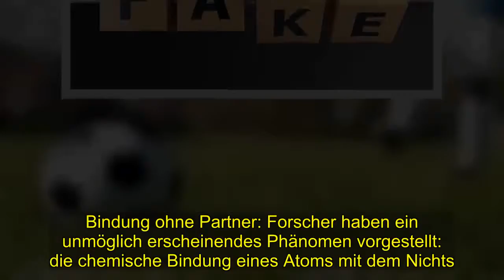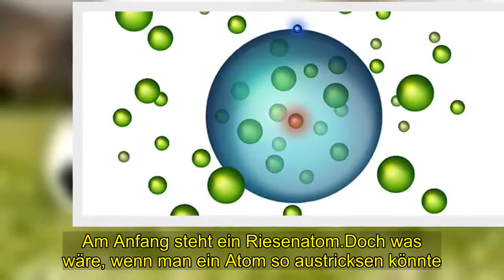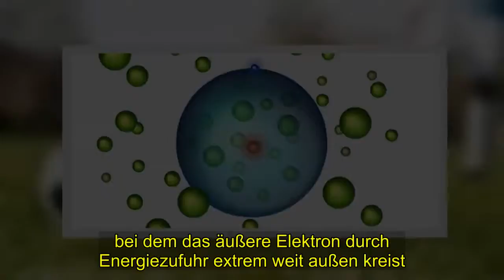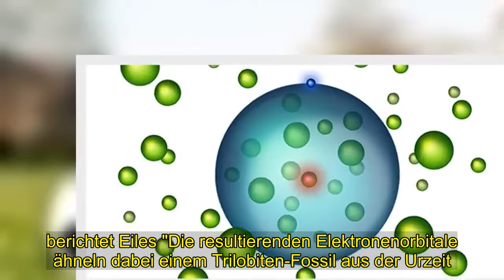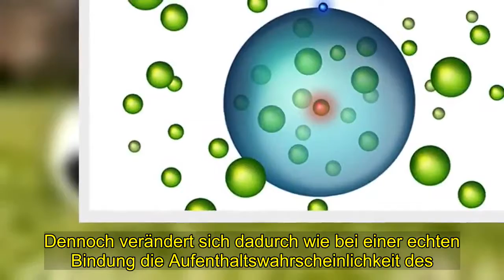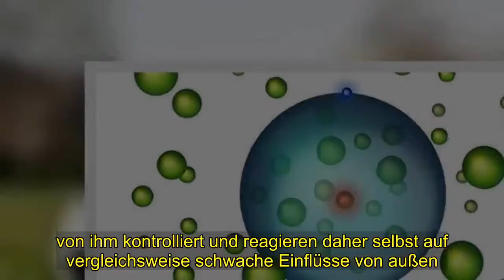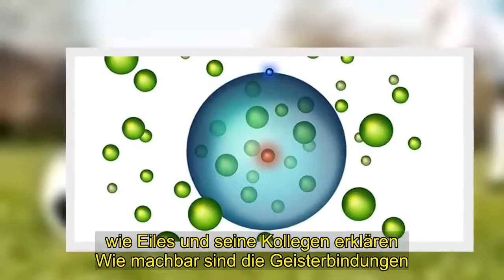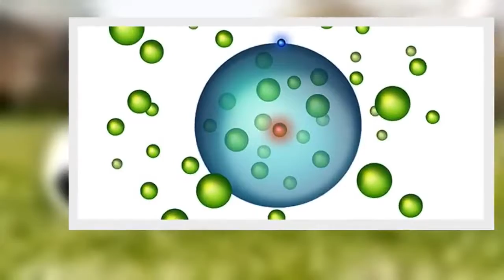Chemie: Gibt es "Geisterbindungen"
Bindung ohne Partner: Forscher haben ein unmöglich erscheinendes Phänomen vorgestellt: die chemische Bindung eines Atoms mit dem Nichts.  Dabei reagiert das Elektron eines angeregten Wasserstoff-Atoms auf eine leere Stelle im Raum – und verhält sich dabei so. als gäbe es dort einen Reaktionspartner  Eine solche "Geisterbindung" wäre zwar extrem kurzlebig, aber dennoch nachweisba.   sagen die Physiker Noch allerdings steht der Nachweis in einem Experiment aus. In der Chemie sind die Regeln eigentlich klar: . Eine chemische Bindung kommt immer dann zustande, wenn die Außenelektronen eines Atoms mit denen eines anderen interagieren.  Damit scheint klar, dass es immer mindestens zwei Bindungspartner geben muss. in seltenen Fällen können auch echte Drei-Partner-Reaktionen auftreten, wie Forscher vor kurzem entdeckt haben.  Ob eine Bindung vorliegt, lässt sich unter anderem an der Form der Elektronenorbitale ablesen. Am Anfang steht ein Riesenatom.Doch was wäre, wenn man ein Atom so austricksen könnte. dass es mit einem nicht existenten Partner reagiert? Was zunächst absurd klingt. haben nun Matthew Eiles von der Purdue University und seine Kollegen weitergedacht.  Sie entwickelten eine Methode, mit der man eine solche Bindung mit dem Nichts – ein "Ghost Bond" - erzeugen könnte.  In einer theoretischen Simulation belegen sie, dass und wie dies möglich wäre.. Kernstück dieser "Geisterbindung" ist ein Rydberg-Atom - ein Atom. bei dem das äußere Elektron durch Energiezufuhr extrem weit außen kreist.  Die Atomhülle ist dadurch bis auf das Tausendfache aufgebläht..  "Experimente in den letzten Jahren haben gezeigt, dass zwischen solchen angeregten . Rydberg-Atomen und einem Atom im Grundzustand ganz neue Bindungsformen auftreten können".  berichtet Eiles "Die resultierenden Elektronenorbitale ähneln dabei einem Trilobiten-Fossil aus der Urzeit. ".Orbitale wie einer echten Bindung .Diese exotische Bindung haben Eiles und sein . Team nun als Ausgangspunkt für ihre "Geister-Bindung" genutzt.  Um diese zu erzeugen, muss man zunächst ein Wasserstoffatom durch Laserbestrahlung in ein Rydberg-Atom umwandeln.  Dann sorgt eine genau austarierte Abfolge von magnetischen und elektrischen Pulsen dafür. dass das Elektron sich einem Bindungspartner gegenüber wähnt: Die Puls-Kombination ahmt das Potenzial nach . Diese Manipulation führt dazu, dass das Elektron an einem Punkt im Raum lokalisiert bleibt. statt frei umherzurasen, wie die Forscher berichten.  Das Elektron erscheint wie an einen unsichtbaren Partner gebunden – obwohl sich dort nichts befindet als leerer Raum.  Dennoch verändert sich dadurch wie bei einer echten Bindung die Aufenthaltswahrscheinlichkeit des . Elektrons und die Orbitale nehmen eine Trilobitenform an Kurzlebig, aber nachweisbar. Die Herstellung dieser exotischen chemischen Bindungen beruht darauf. dass Rydberg-Elektronen besonders gut durch externe Felder beeinflussbar sind". erklären Eiles und seine Kollegen   Durch ihren großen Abstand zum Atom